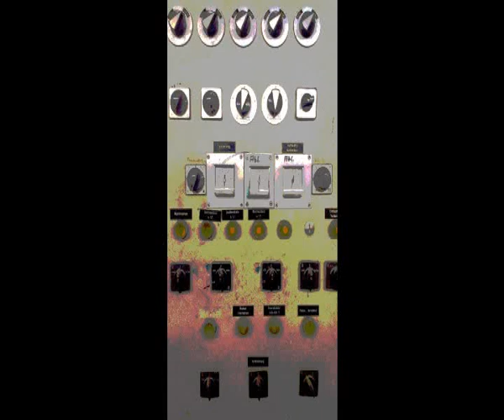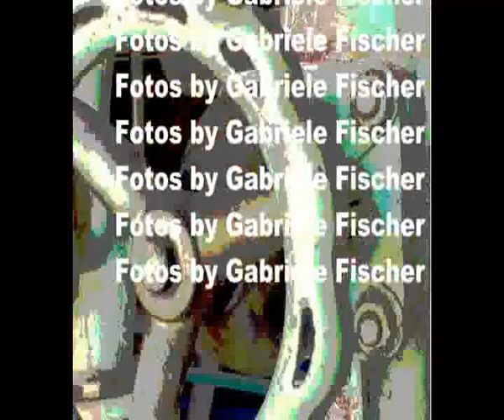Fotos von Kraftzentrale